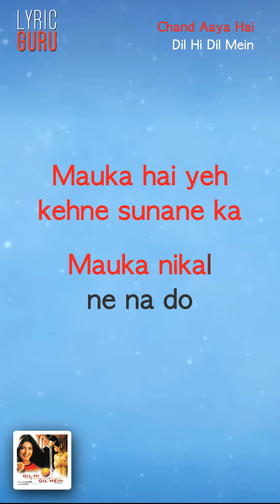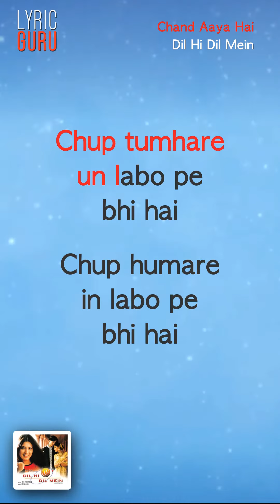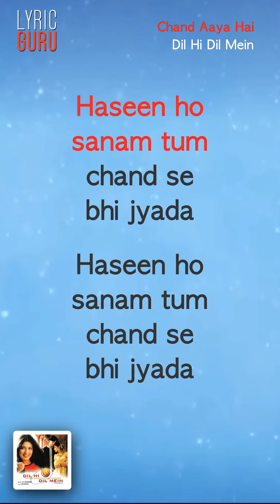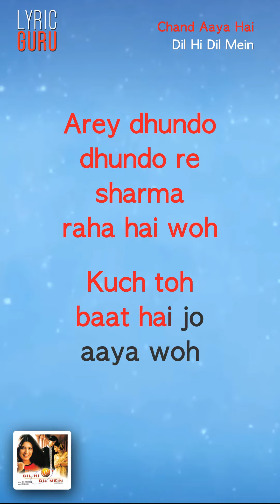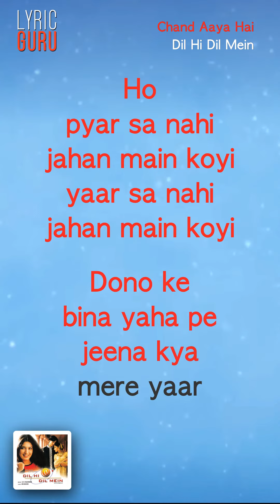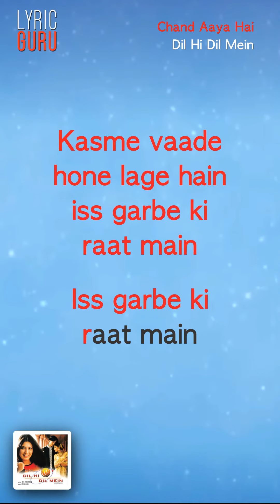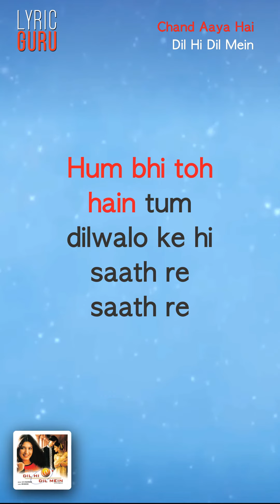Chand Aaya Hai - Dil Hi Dil Mein|Official Bollywood Lyrics|Udit|Kavita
Sing along to the song ‘Chand Aaya Hai’ from the bollywood film Dil Hi Dil Mein featuring Sonali Bendre & Kunal Singh.

Song Name - Chand Aaya Hai
Movie - Dil Hi Dil Mein
Singer - Kavita Krishnamurthy
Lyrics - Mehboob
Director - Kathir
Studio - Sri Suriya Movies

zameen pe aaj
garbe ki raat main

Chupa hai woh
yahi kahi pe
aaj garbe ki raat main

Arey
dhundo dhundo re
sharma
raha hai woh

Kuch toh
baat hai jo
aaya woh

Arey
dhundo dhundo re
sharma
raha hai woh

Kuch toh
baat hai
jo aaya woh

Mauka hai yeh
kehne sunane ka

Mauka nikal ne na do

Arey
Mauka hai yeh
kehne sunane ka

Chand aaya hai
zameen pe aaj

Chupa hai woh
yahi kahi pe aaj

Chup tumhare un
labo pe bhi hai

Chup humare in
Bolti hain yeh
nigahe mere
yaar mere yaar

Chup humare in
Bolti hain yeh
nigahe mere
yaar mere yaar

Oooooo

Haseen ho sanam
tum chand
se bhi jyada

Haseen ho sanam
tum chand
se bhi jyada

Gehri hain zulfe
jaise raat koyi

Ho tarifey karo
naa itni bhi jyada

Ruke na
sharam se yeh
saansein meri
Jo dil main hai
bolu main bas
tumko hi
dekhu main

Jivan yu hi
bita du
oo ho hoo

Mere yaar
Mere yaar

Mere yaar
Mere yaar

Chand aaya hai
zameen pe aaj

Chupa hai woh
yahi kahi pe

Arey
dhundo dhundo re
sharma
raha hai woh

Kuch toh
baat hai jo
aaya woh

Arey
dhundo dhundo re
sharma
raha hai woh

Kuch toh
baat hai jo
aaya woh

Mauka hai yeh
kehne sunane ka

Arey
Mauka hai yeh
kehne sunane ka

Pyar sa nahi
jahan main koyi
yaar sa nahi
jahan main koyi

Dono ke bina
yaha pe jeena
kya mere yaar

Ho pyar sa nahi
jahan main koyi
yaar sa nahi
jahan main koyi

Dono ke bina
yaha pe jeena
kya mere yaar

Ooooo

Pehli nazar main
loota tha dil ko

Jadugar salam
mera tumko

Hmm
Itni mohabbat
doge jo humko

Kam hi padegi
zindagi humko
Janmo kaa
natha hai yeh
pyar wafa ka
rishta hai yeh

Tute naa yeh
bandhan dekho
Mere yaar
Mere yaar

Mere yaar
Mere yaar

Kya kya irade
hone lage
hain iss
garbe ki
raat main

Iss garbe ki
raat main
Kasme vaade
hone lage
hain iss
garbe ki
raat main

Iss garbe ki
raat main
Wah re wah
kya aayi hai
yeh raat re

Chidi hai milan
ki koyi baat re

Hum bhi toh hain
tum dilwalo ke
hi saath re

tum dilwalo ke
hi saath re

Ooooo

tum dilwalo ke
hi saath re
saath re

tum dilwalo ke
hi saath re
saath re

Oooooo
Oooooo
Ooo oo oo
Ooo oo oo

tum dilwalo ke
hi saath re
saath re

tum dilwalo ke
hi saath re
saath re

Oooooo
Oooooo
Ooo oo oo
Ooo oo oo